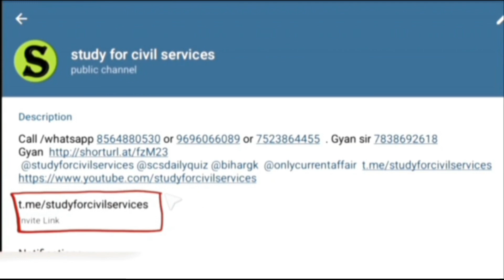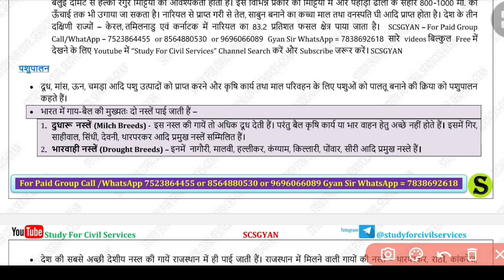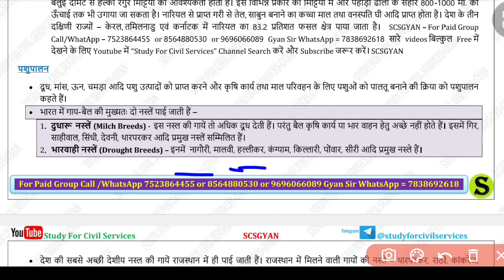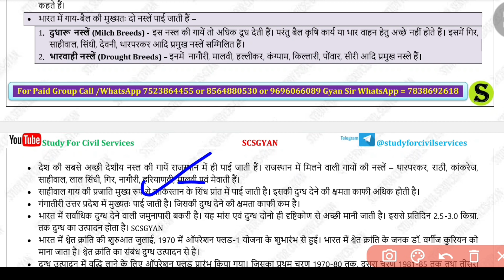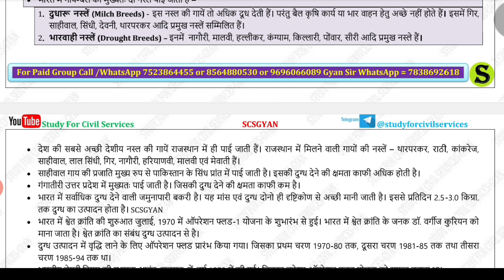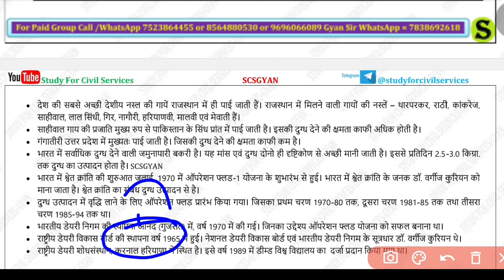Facts related to animal husbandry | Geography | uppcs | ro aro | beo | vdo | upsssc | bihar | mp